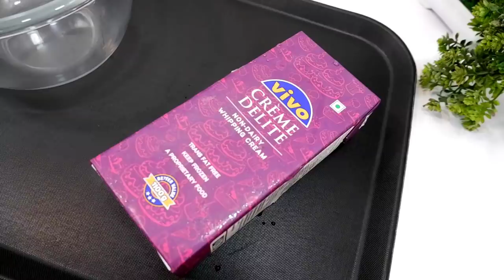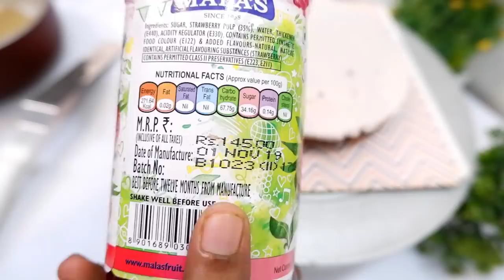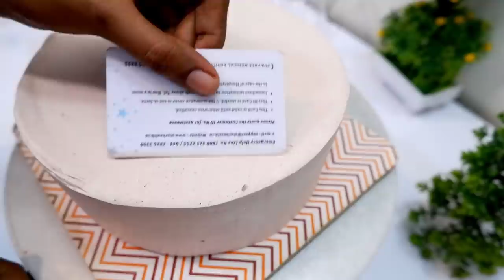വീണ്ടും വീണ്ടും ഉണ്ടാക്കും ഉറപ്പ് 😋😋, Eggless chocolate cake !!